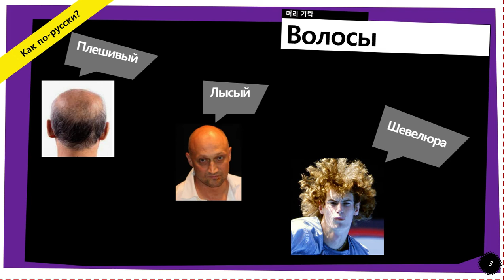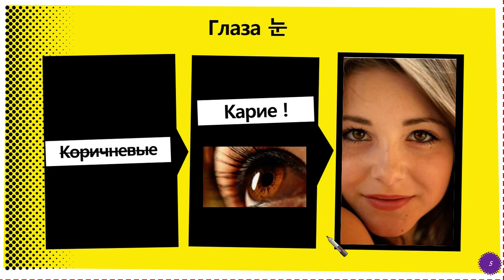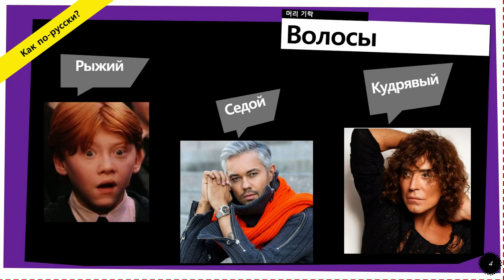사람 외모: 머리, 눈, 뺨 색 Внешность человека: цвет волос, глаз и щёк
사람 외모를 묘사할때 특별한 단어를 사용해야 됩니다.
몇가지 단어를 알려드릴게요! 꼭 기억해주세요~
00:00-09:57 머리, 머리 색 Волосы и цвет волос
09:58-11:29 눈 색 Цвет глаз
11:30-13:25 뺨 색 Цвет щёк
13:26-14:56 사람 외모 복습